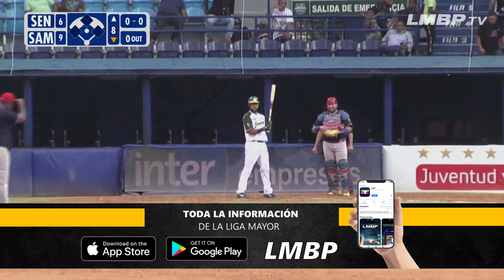Senadores de Caracas vs Samanes de Aragua | Estadio José Pérez Colmenares | LMBP (30/06/23)